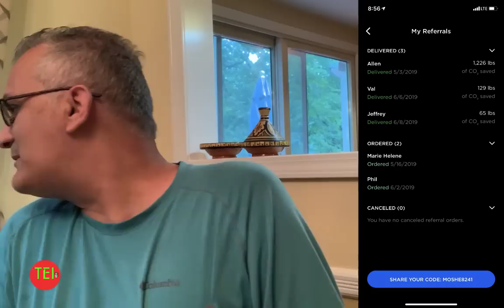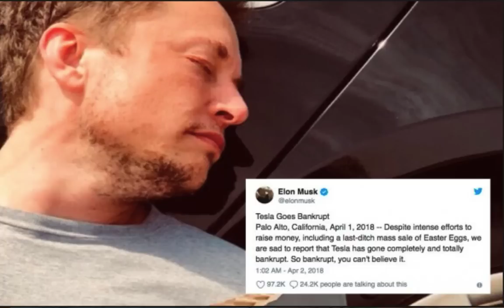Tesla stock news, on the rise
Tesla stock news. 5 Reasons for a Tesla Rebound. Total domination of the EV market.